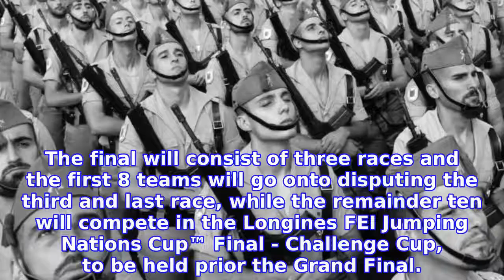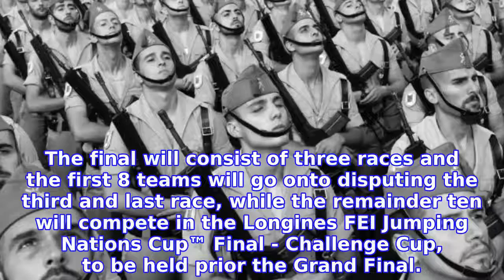What's on in Spain: Eleven awesome things to do in October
LIBER, International Book Fair, Madrid, October 9th – 11th

INFORMATION
• Source: thelocal